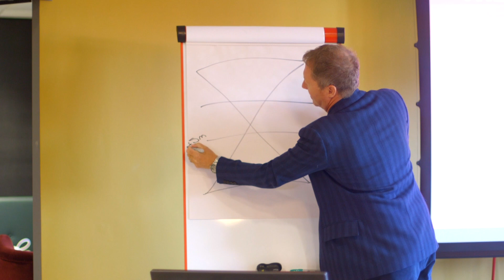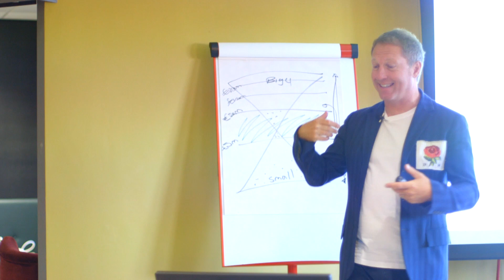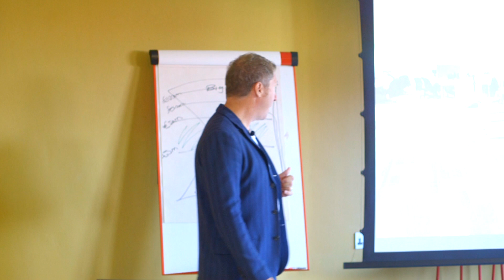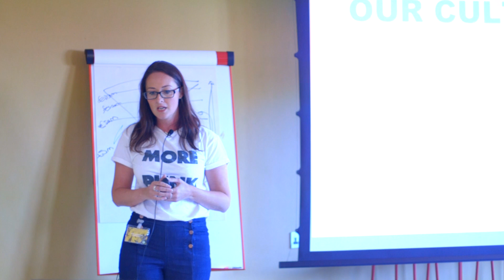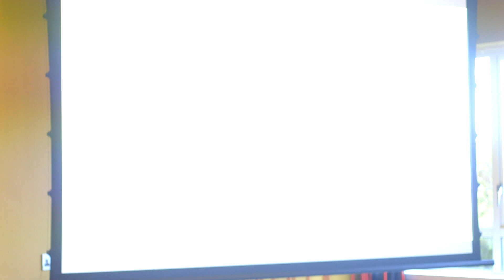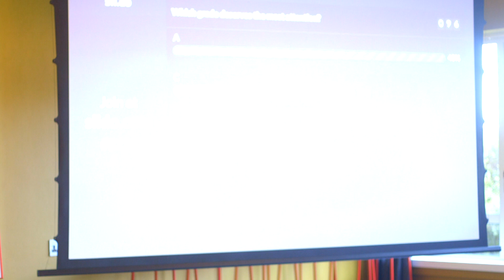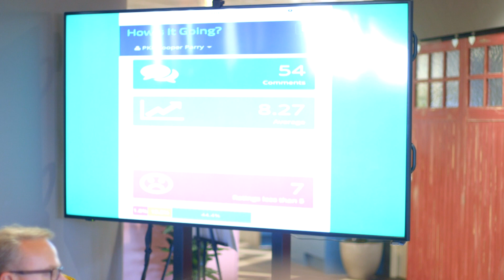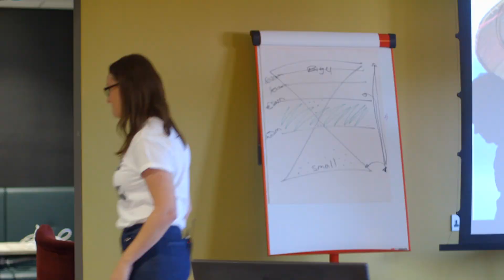Cooper Parry Culture Carnival | Our Cultural Change Journey, Ade Cheatham & April Bembridge